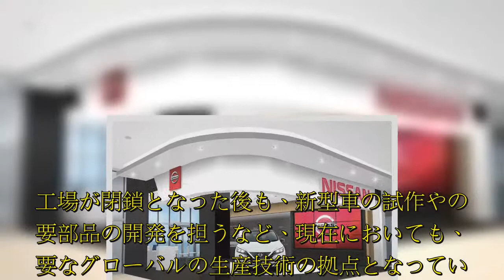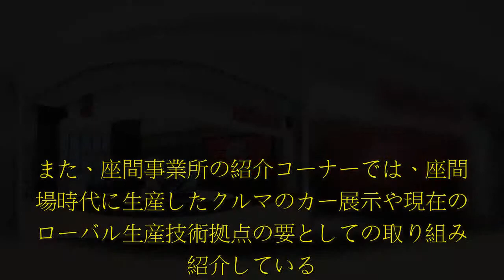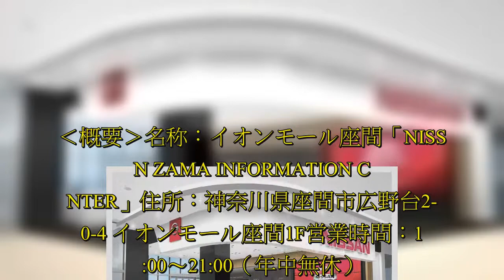日産は、2018年3月16日開業した大型商業施設「イオンモール座間」（神奈川県座間市広野台2-10-4）に、「NISSAN ZAMA INFORMATION CENTER」を開設すると発表した。 日産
日産は、2018年3月16日開業した大型商業施設「イオンモール座間」（神奈川県座間市広野台2-10-4）に、「NISSAN ZAMA INFORMATION CENTER」を開設すると発表した。 日産はかつて、今回開業する「イオンモール座間」の地に、車両生産を行う座間工場を有していた。日産. は、2018年3月16日開業した大型商業施設「イオンモール座間」（神奈川県座間市広野台2-10-4）に、「NISSAN ZAMA INFORMATION CENTER」を開設すると発表した。はかつて、今回開業する「イオンモール座間」の地に、車両生産を行う座間工場を有していた。 座間工場は、1964年に竣工、1995年に閉鎖するまでの約30年間で、当時の主要モデルであったサニーやダットサンなど累計1000万台以上の車両を送りだした、を代表する車両生産工場だった。工場が閉鎖となった後も、新型車の試作やの主要部品の開発を担うなど、現在においても、重要なグローバルの生産技術の拠点となっている。今回開設する「NISSAN ZAMA INFORMATION CENTER」では、 座間工場で生産を行っていた名車から、現在が推進する「ニッサン インテリジェント モビリティ」を象徴する最新のモデルまで、様々なクルマの展示を行っていく。また、座間事業所の紹介コーナーでは、座間工場時代に生産したクルマのカー展示や現在のグローバル生産技術拠点の要としての取り組みを紹介している。今後は、子供と一緒にモノづくりの ...